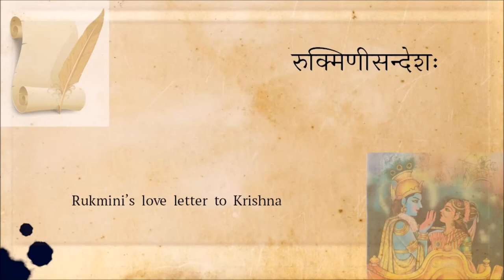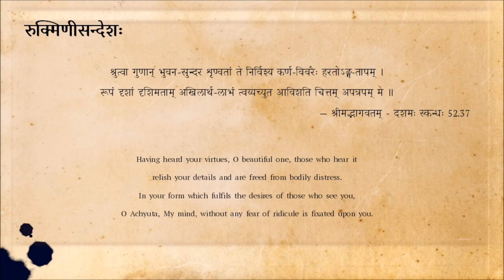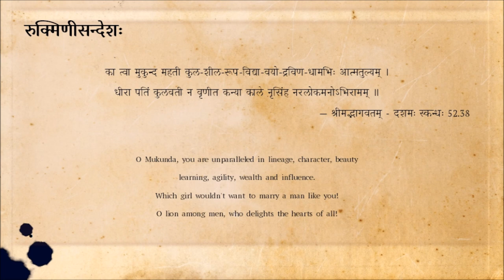रुक्मिणीसन्देशः - Part 1/3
श्रुत्वा गुणान् भुवन-सुन्दर शृण्वतां ते निर्विश्य कर्ण-विवरैः हरतोऽङ्ग-तापम् ।
रूपं दृशां दृशिमताम् अखिलार्थ-लाभं त्वय्यच्युत आविशति चित्तम् अपत्रपम् मे ॥
— श्रीमद्भागवतम् - दशमः स्कन्धः 52.37

Having heard your virtues, O beautiful one, those who hear it
relish your details and are freed from bodily distress.
In your form which fulfils the desires of those who see you,
O Achyuta, My mind, without any fear of ridicule is fixated upon you.

का त्वा मुकुन्द महती कुल-शील-रूप-विद्या-वयो-द्रविण-धामभिः आत्मतुल्यम् ।
धीरा पतिं कुलवती न वृणीत कन्या काले नृसिंह नरलोकमनोऽभिरामम् ॥
— श्रीमद्भागवतम् - दशमः स्कन्धः 52.38

O Mukunda, you are unparalleled in lineage, character, beauty
learning, agility, wealth and influence.
Which girl wouldn't want to marry a man like you!
O lion among men, who delights the hearts of all!